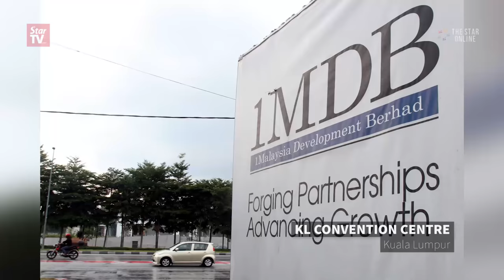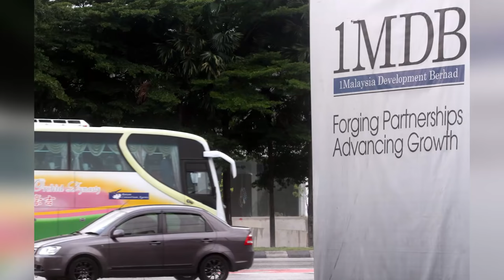A-G: I need time to peruse SRCI evidence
Attorney-General Tan Sri Mohamed Apandi Ali says he needs more time to go through the piles of evidence in the SRC International probe.